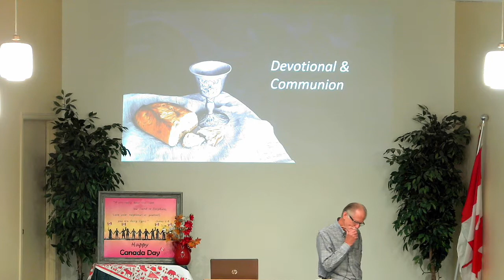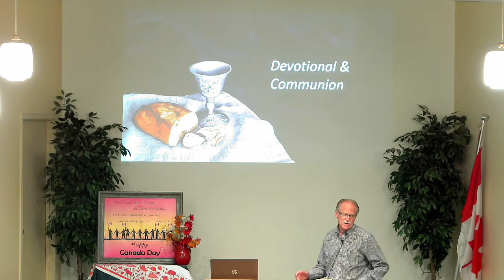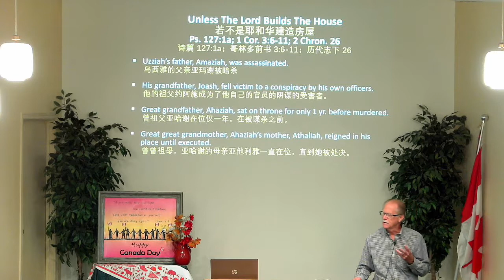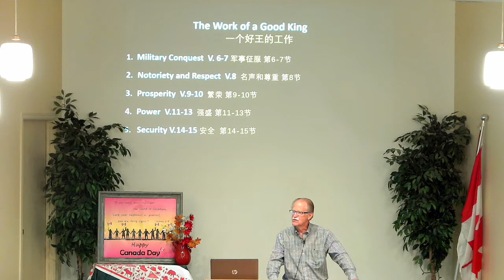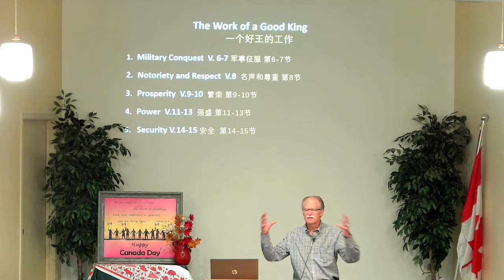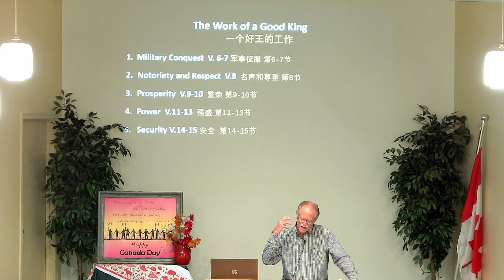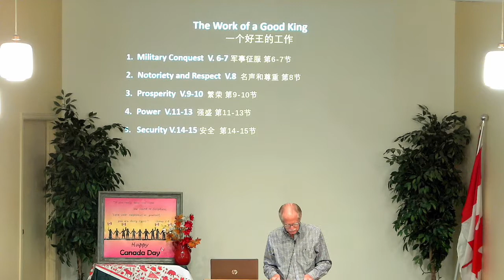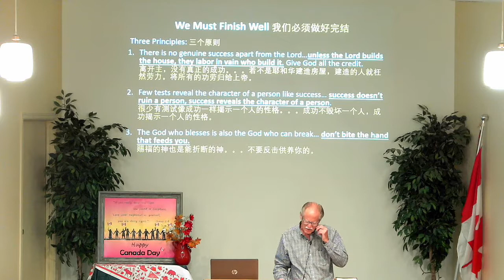LGA Sunday July 11